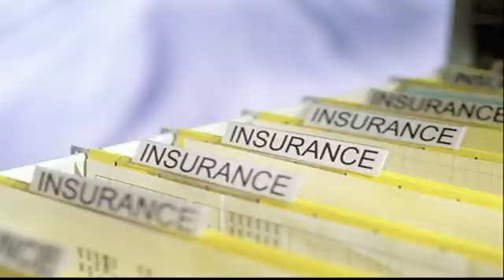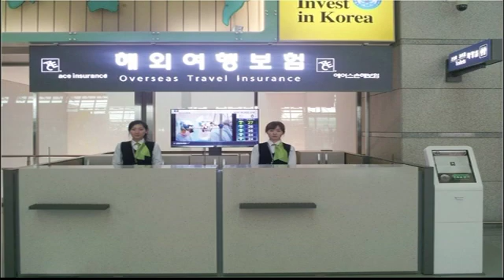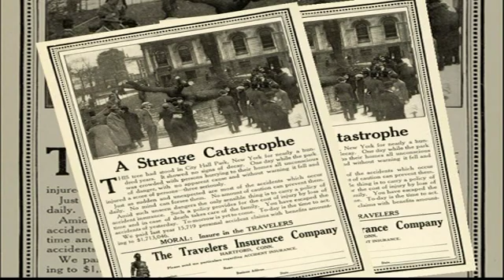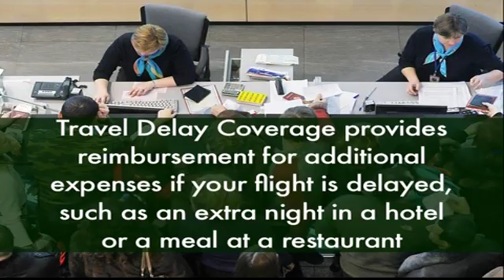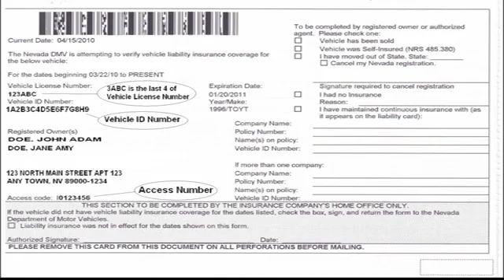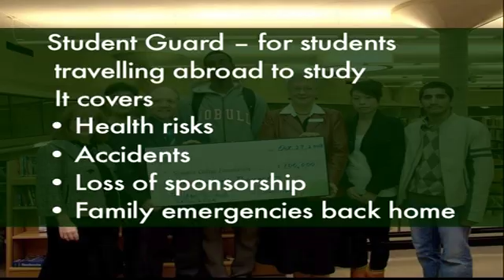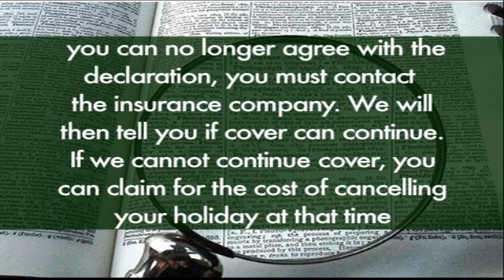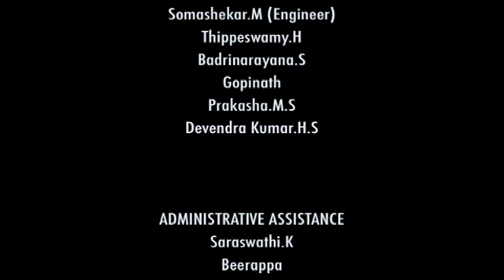TTT Services 170 Travel Insurance